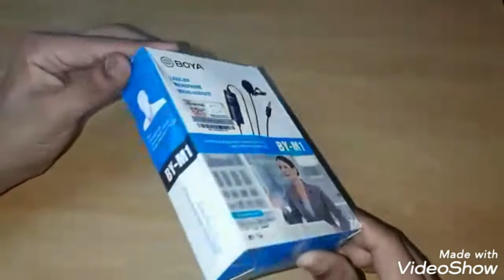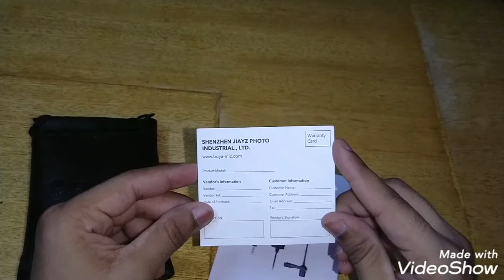Review of BOYA BY-M1 Mic !!! Is your BOYA mic original?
Product Highlights :

• Clip-On Mic for Smartphones, DSLR, Camcorders,
  Audio recorders, PC etc.
• Includes lapel clip, LR44 battery, foam windscreen,
  1/4” adapter

Product Description :

•Omni Directional Lavalier Microphone
BOYA BY-M1 is an omni directional lavalier microphone, perfect for video use,
•The lavalier microphone features an Omni pickup pattern, for full, 360-degree coverage.
•An integrated 6-meter (20”) cable with 3.5mm 4-pole gold plug, can connect directly to Smartphones, most of cameras.

Using the microphone :

• For Smartphone
• For DSLR, Camcorders, Audio recorders, PC ect

Specifications of the product :

•Transducer : Electret Condenser
•Polar Pattern: Omni-Directional
•Frequency Range : 65Hz~18KHz
•Signal/Noise: 74dB SPL
•Sensitivity: - 30dB +/- 3dB / 0dB=1V/Pa,1kHz

To buy the Boya BY-M1 mic click the link given below: